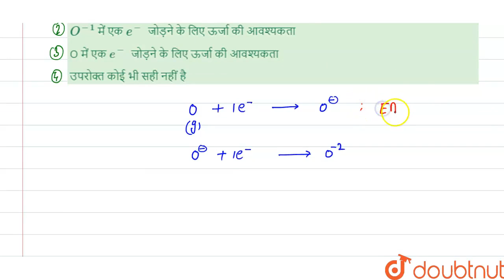O_((g)) + 2e to O_((g))^(2-) DeltaHeg=603 KJ/mole, DeltaHeg का मान धनात्मक होने का कारण है :-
Class: 12
Subject: CHEMISTRY
Chapter: आवर्त सारणी
Board:IIT JEE

👉 Have Any Query? Ask Us.